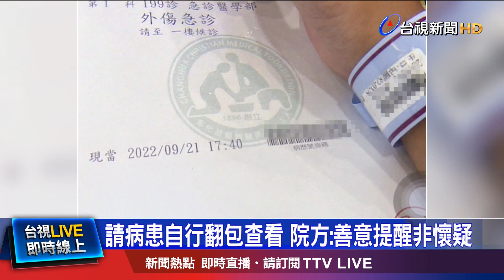控沒拿收據被當賊搜包 同行友人也被查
彰化一名郭小姐，21日出車禍覺得眼睛有異物感，到醫院掛急診，不過因為晚上沒有眼科醫師，急診室建議她到其他醫院就診。郭小姐控訴要退掛時，明明沒拿到收據，護理師卻認為是她弄丟，要求搜包包確認，氣得表示要是因此延誤她就醫時間，該怎麼辦。對此，醫院表示，是善意提醒，沒有懷疑病患！